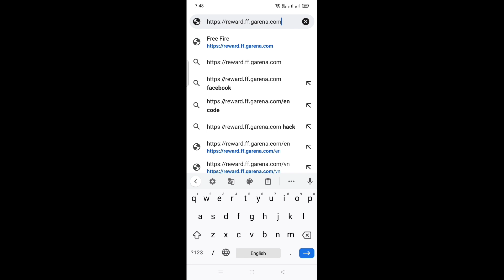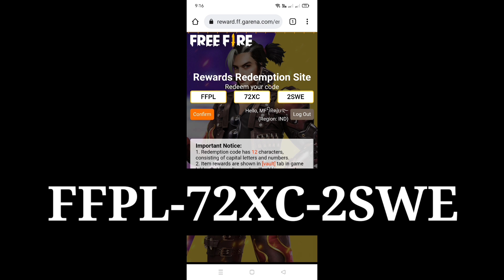FFPL TODAY REDEEM CODE 💥 FREE FIRE TODAY REDEEM CODE 🔥 500K REDEEM CODE